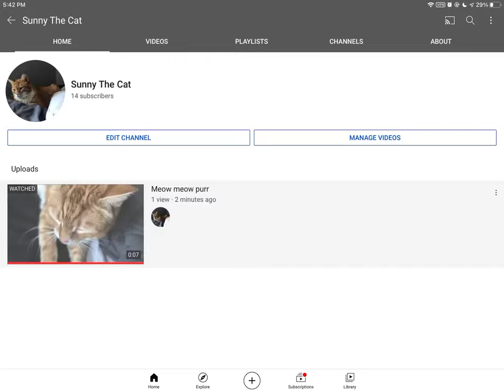Subscribe to sunny the cat!